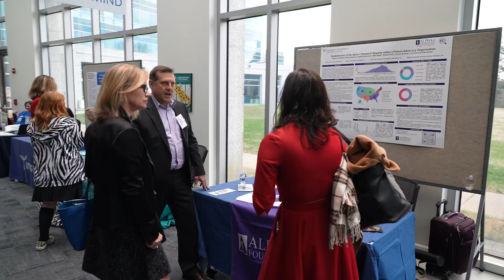RP Foundation at the NIH Rare Disease Day 2023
We're at the @NIHgov Rare Disease Day. The goal is to raise awareness among policymakers and the public about rare diseases and their impact on patients’ lives. We were there to make sure relapsing polychondritis was part of the discussion.